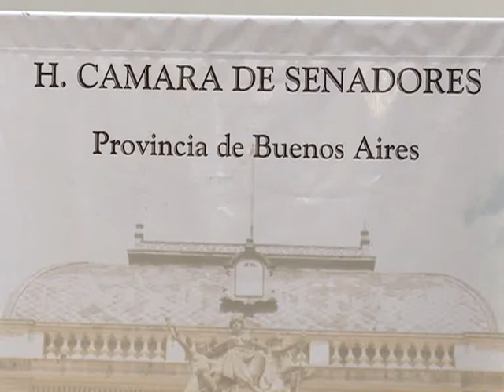Claro respaldo a la nacionalización de YPF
Tras la conferencia de prensa en el Senado bonaerense convocando al acto de mañana en Velez Sarsfield en apoyo a la presidenta Cristina Fernández, se renovaron los respaldos a la nacionalización de YPF, cuyo proyecto fue aprobado anoche por la cámara alta.

El vicegobernador de Buenos Aires Gabriel Mariotto, el líder del Frente Transversal y Popular Edgardo Depetri, la presidenta de la Asociación Madres de Plaza de Mayo Hebe de Bonafini y el diputado provincial José Ottavis respaldaron sin fisuras la medida, a la que calificaron como de importancia estratégica para que la Argentina recupera su soberanía energética.